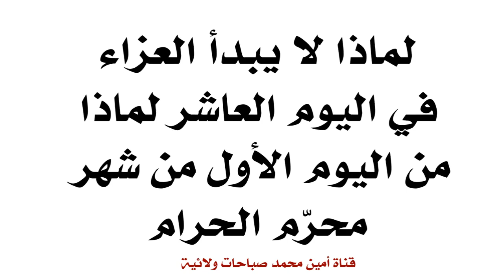إجابة الإمام الصادق عليه‌السلام لهذا السؤال